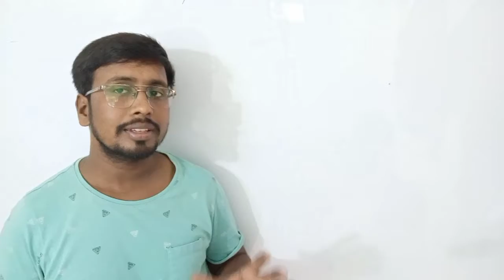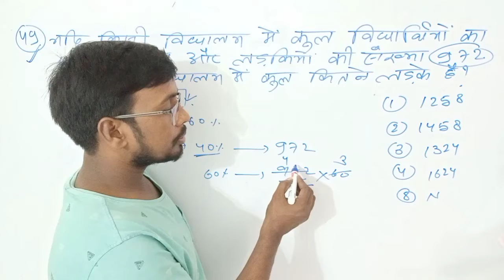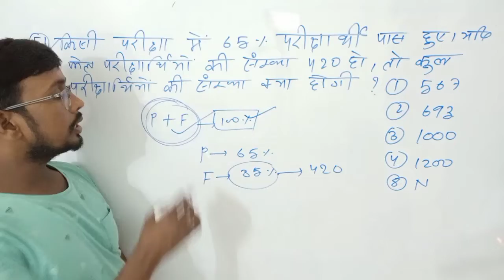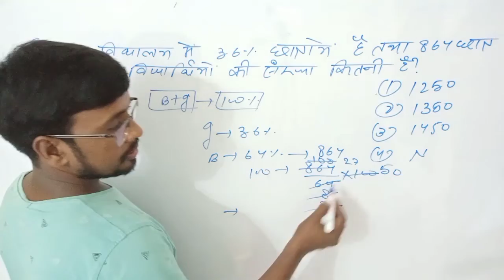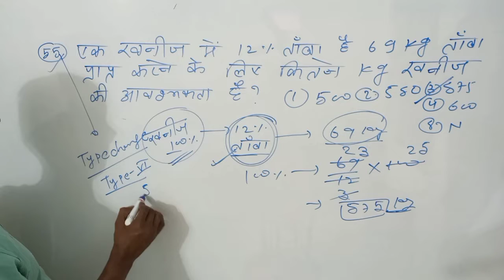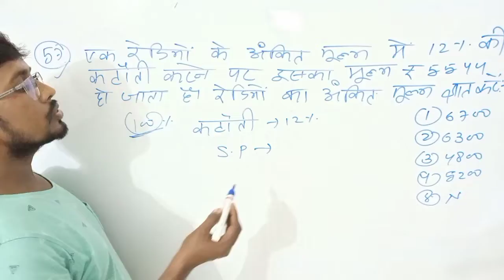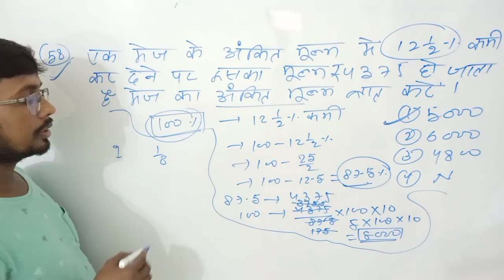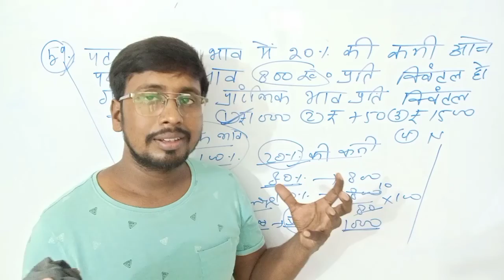Percentage|| सबसे आसान ट्रिक से प्रतिशत निकालें||Shortcut Tricks||Percentage in Maths class-5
👉 Animesh classes  banka Telegram  Channel
👉 FREE Demo Available On YOUTUBE Channel :-
ANIMESH CLASSES BANKA
👉 Our 2nd YOUTUBE Channel :-
ANIMESH MASTI 2.0

(1) ANIMEH KUMAR
(2) ANIMESH_CLASSES
(3) VICKY KAJLA
JOIN ON TELEGRAM (FOR JOB)@animesh45
Join on telegram (for study)
MATH, REASONING FOR-BANK/S.S.C/RAILWAY,OTHER EXAM

    नौकरी करेगी आपकी तलाश
                            एक बार ज्वाइन करके देखिए अनिमेष क्लास